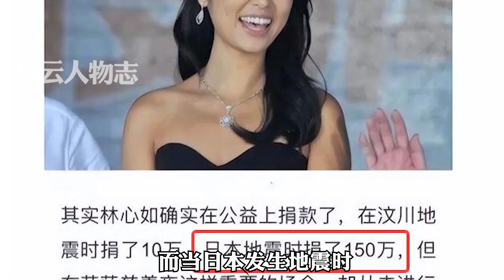“崇洋媚外”林心如：霸凌同學給周傑扣黑鍋，當眾嘲諷七夕是鬼節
哈喽大家好，这里是【风云人物志】YouTube官方频道
看风流人物的尘封往事
深扒世界名流光鲜亮丽的外表下，不为人知的一面！
探讨成功人士在走上巅峰前的不平凡人生
只要有好奇心，就来看吧！

风云人物志 娱乐盘点 在我们的视频中，我们会特别关注避免任何可能引起仇恨或冲突的言论或情节。